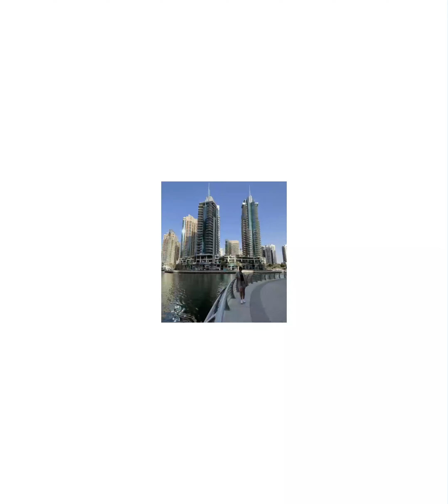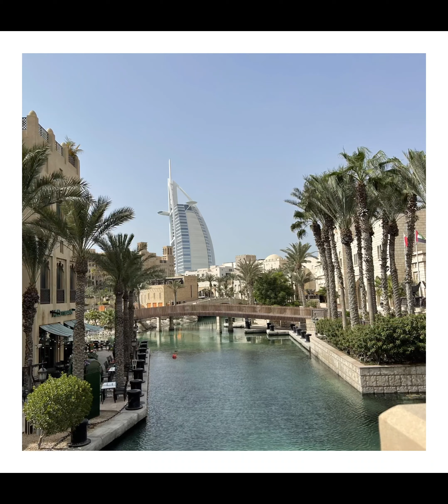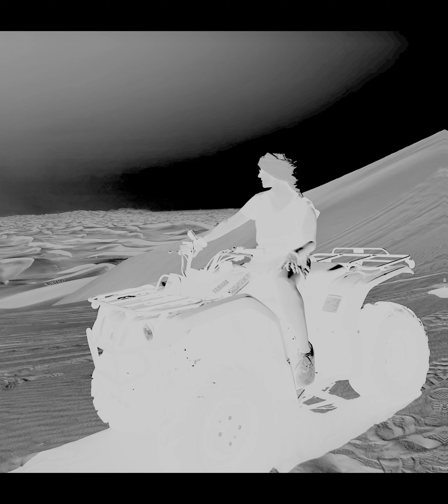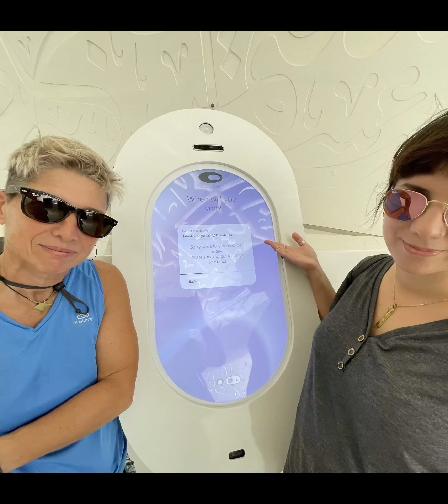Dubai - دبيّ‎.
Tre giorni intensi a Dubai, in attesa di ripartire per le Maldive.
Tanto caldo, costruzioni spettacolari, ottima organizzazione, tassisti pittoreschi.
Se farete scalo a Dubai, una visita non può mancare!